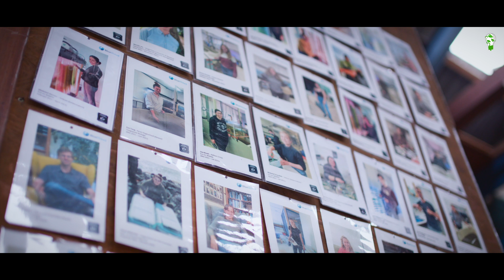Een mini-zee op land: Hoe dit bedrijf het zeeleven helpt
Hoe kan jij duurzaam zijn? Wat zijn duurzame alternatieven? Wat zijn duurzame ondernemingen? Hoe helpen wij het milieu? En wat zijn manieren om groener te leven? Bij Sustainable Innovators gaan we langs duurzame vernieuwers om al deze vragen te beantwoorden.

Volg de verduurzaming in Nederland en ontdek de mensen die mee helpen voor een groenere ontwikkeling. Veel meer om te vinden op ons kanaal!

Sustainable Innovators is een project van Oupro Media.

Voedselproductie en natuurherstel hand in hand laten gaan, dat zit in het DNA van BlueLinked. Met als motto 1 vis op je bord, 1 vis in de zee, werken ze momenteel aan een mini-zee op land: TinyOcean. Doordat in TinyOcean de hele voedselketen is gehuisvest, kunnen er allerlei vormen van zeeleven in opgroeien. Deze ‘multi-species’ aanpak is uniek in de wereld. En het gebruik van antibiotica is verleden tijd.

Naast TinyOcean is BlueLinked ook bezig met het herstellen van de platte oesterriffen in de Noordzee. Ze kweken niet alleen de oesters, maar ook alle organismen die het ecosysteem verder nodig heeft. Zo verzekeren ze de gezondheid van het systeem.

Michaël werkt voornamelijk samen met inspirerende jonge mensen. Hij is overtuigd dat we jonge mensen moeten betrekken en ze vanaf het begin moeten leren om te denken vanuit de vraag: hoe kunnen we de planeet gezonder maken?